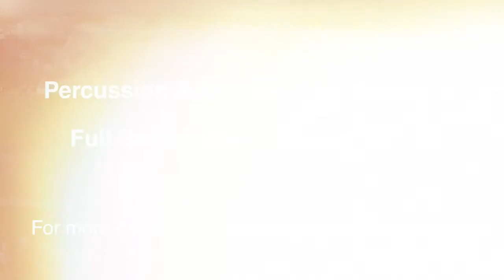2017 Showcase Recruitment Spot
Join us for 2017! Commit online at Lamar.edu/marchingband. PLEASE SHARE ! Video by John Ellis.